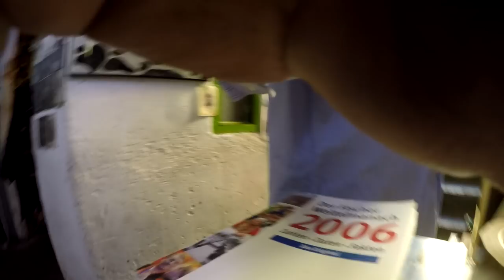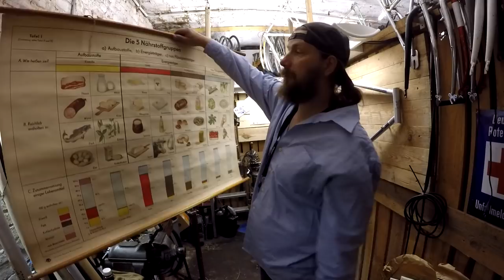Bike Repo Fort Frames Racing Technology , Klavierhocker bekommt Beine # 553 Tommys Vlog´s